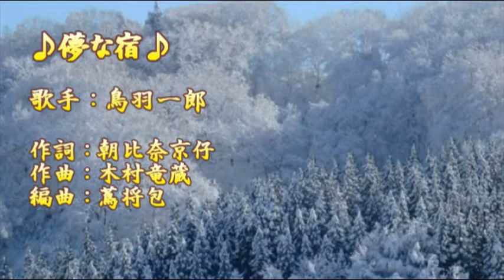遥な宿／鳥羽一郎／歌の無い歌謡曲 ／2018年6月13日発売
説明「儚な宿」作詞：朝比奈京仔　作曲：木村竜蔵　編曲：蔦 将包　歌手：鳥羽一郎
2018年6月13日発売